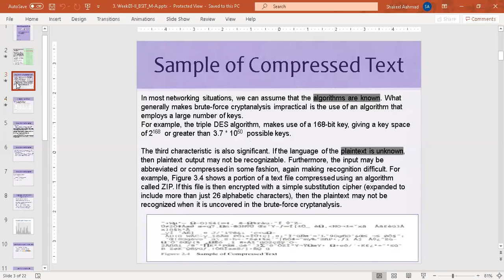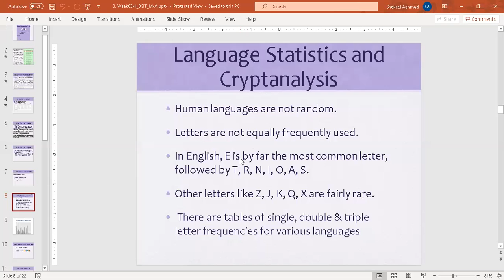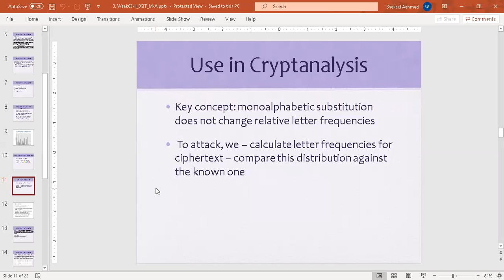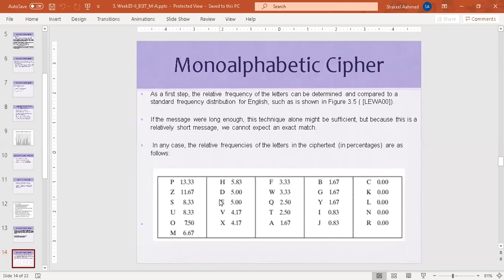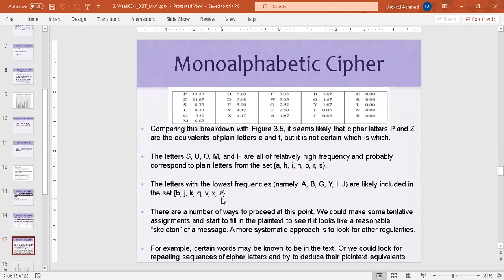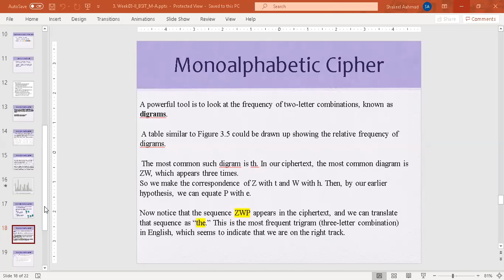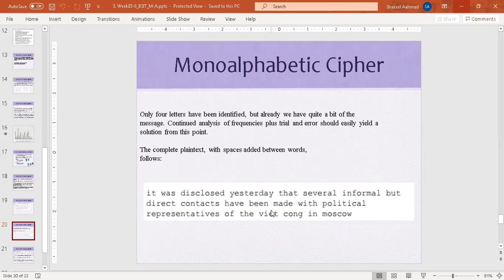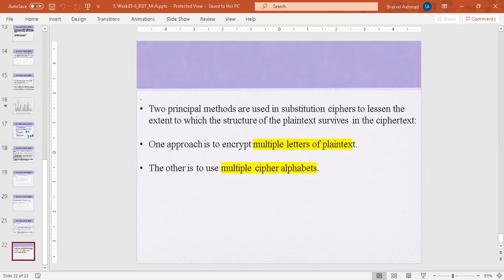13 Crypt Analysis of Monoalphabetic Cipher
Crypt Analysis of Monoalphabetic Cipher